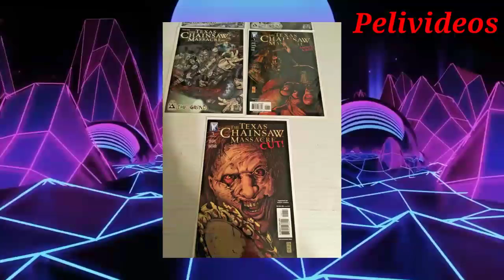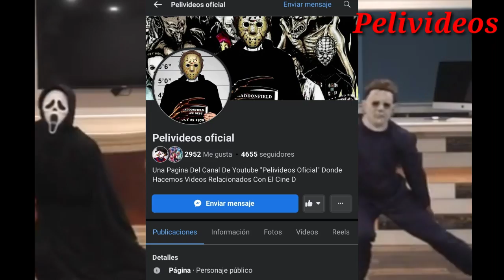Leatherface Thomas Hewitt ¿El Mejor Leatherface De La Saga? | Pelivideos Oficial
En Los 2000's Michael Bay Produciria Un Remake De La Masacre De Texas, Uno De Los Slasher Mas Iconicos, Se Reinventaria Al Personaje Con Un Nuevo Origen Y Diseño Yy Otra Familia (Como Casi Todas Las Peliculas) Thomas Hewitt Seria Su Nuevo Nombre, Este Leatherface Me Parece Sinceramente El Mejor De Toda La saga ¿Pero Porque? Descubrelo Aqui